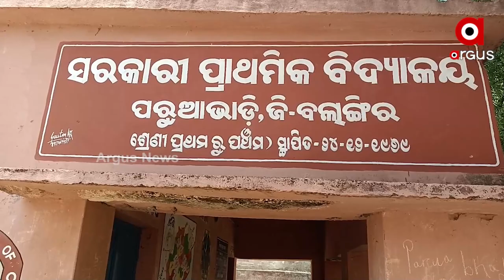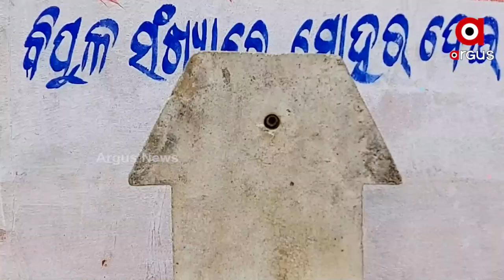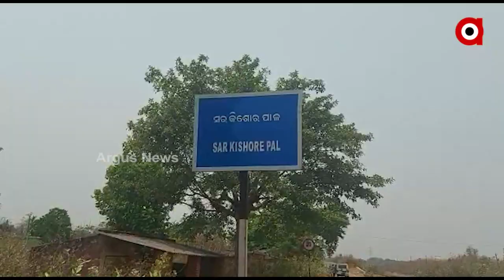Odisha Govt's Basudha Yojana fails in Bangomunda block, villagers are in Grip of acute Water Crisis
In the Bangomunda block of Balangir district, the Odisha government's Basudha Yojana has failed, forcing villagers to face many difficulties and women of this village have to go miles to fetch water.